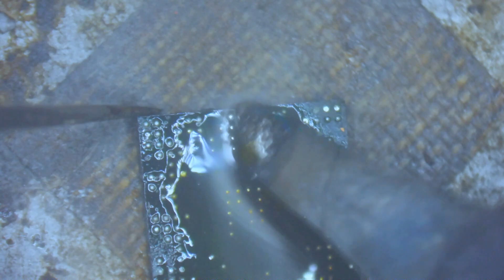Cpu Reballing Tricks || Double ic reballing tips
Cpu Reballing Tricks
Mobile phone Computer Sales & Service Hardware and Software Solution & Network Design.